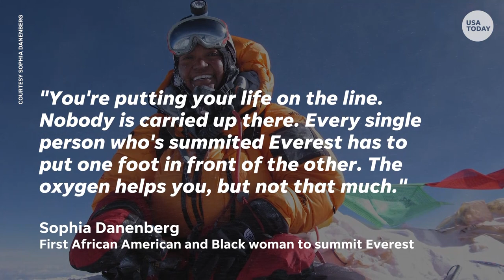All-Black American expedition aims to be first to summit Everest | USA TODAY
This all-Black American climbing expedition aims to be first to summit Mount Everest.

The Full Circle Everest team is attempting to become the first all-Black American expedition to summit Mount Everest in the spring of 2022.